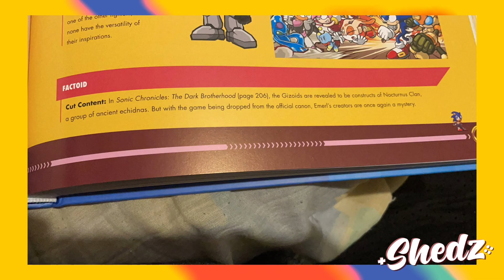SONIC CHRONICLES NÃO É MAIS CANON!!!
E aí pessoas, aqui é o Shedz! :D

É isso aí galera... Sonic Chronicles: The Dark Brotherhood lançado para Nintendo DS não faz mais parte da linha do tempo oficial dos jogos, perdendo assim a sua canonicidade. Neste vídeo você fica por dentro do assunto em detalhes!

PSN: shadow_brl